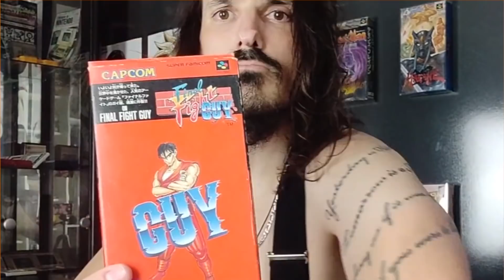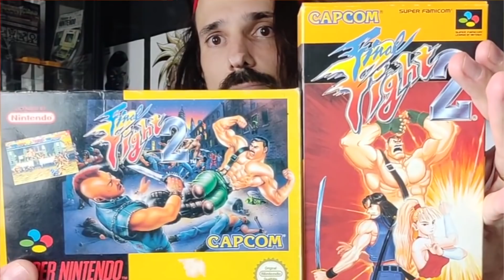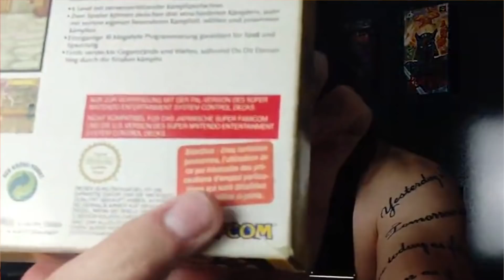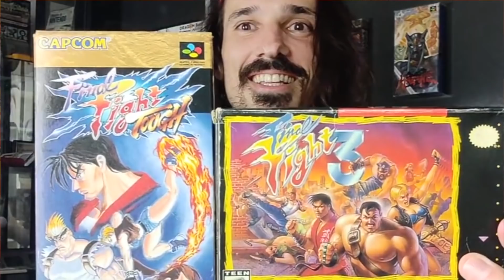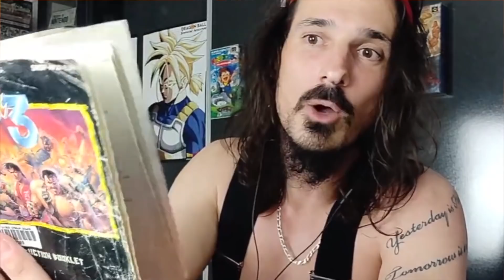👊 La trilogie Final Fight 👊 l'amour des hommes sur Super Nintendo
Montage : Babigui